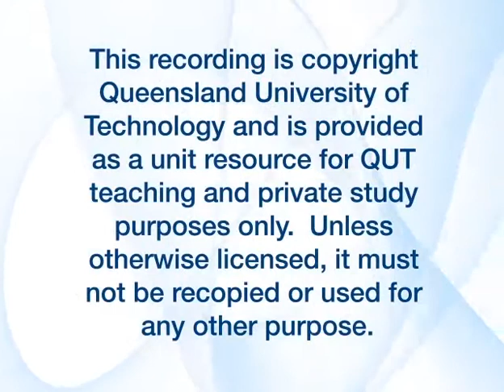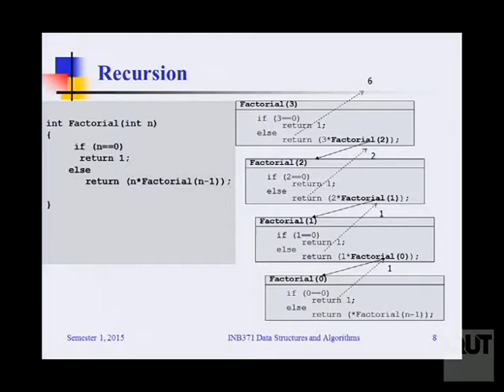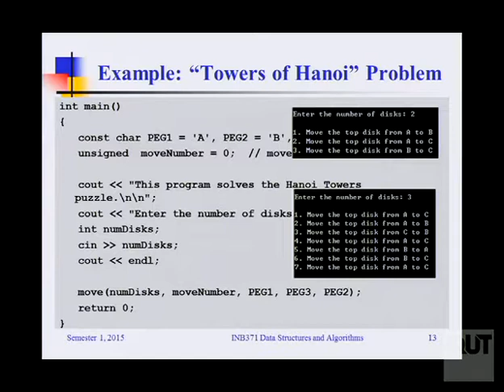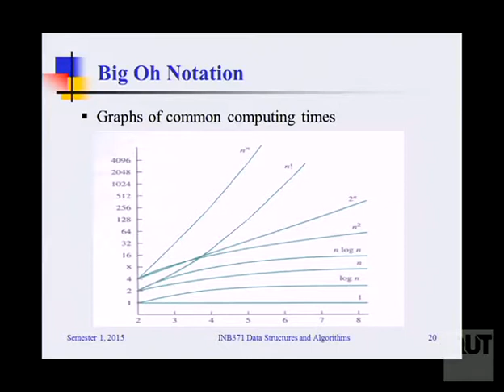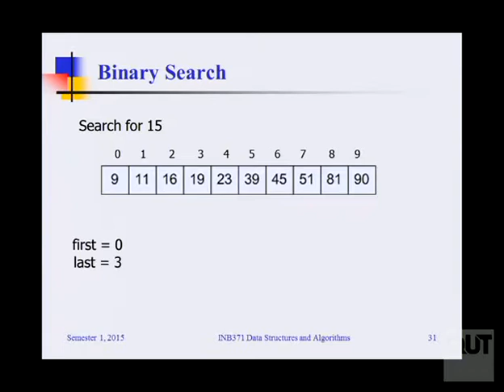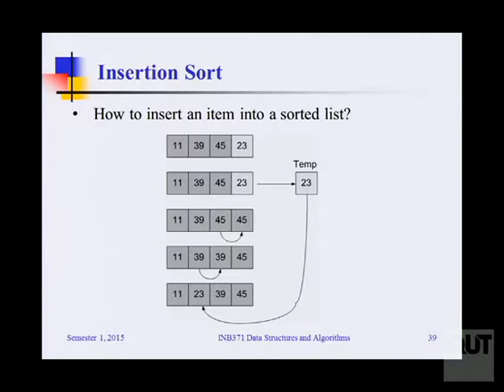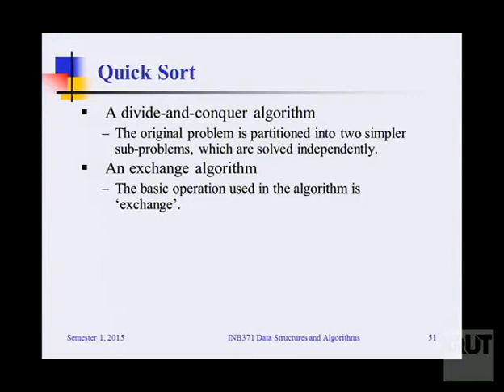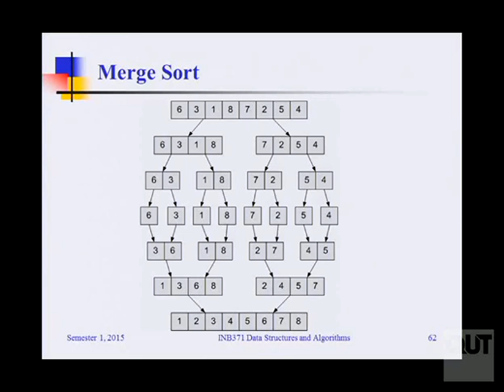INB371 Lecture 6 Algorithms